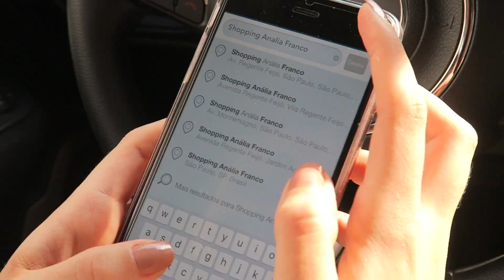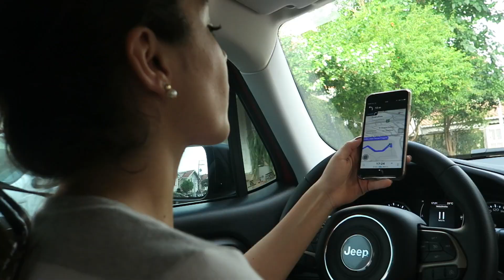E SE YOUTUBERS TIVESSEM VOZ NO WAZE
E se Evelyn Regly, Depois das Onze, Niina Secrets, Taciele Alcolea, Kéfera, Nah Cardoso, Boca Rosa e Igor Saringer tivessem a voz no Waze, aplicativo de navegação? O que ia acontecer?

Igor Saringer
Caixa Postal 80151
CEP 03350005